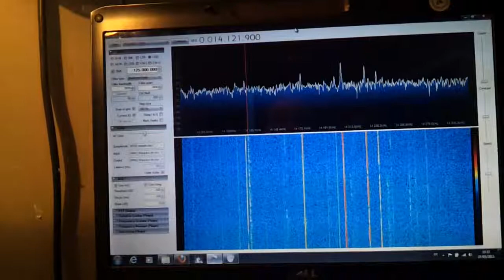EZCAP EzTV-668 with RTL2832U E4000 + RF Upconverter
EZCAP EzTV-668 with RTL2832U  E4000 + Ham It Up v1.2 - RF Upconverter 300kHz-50MHz